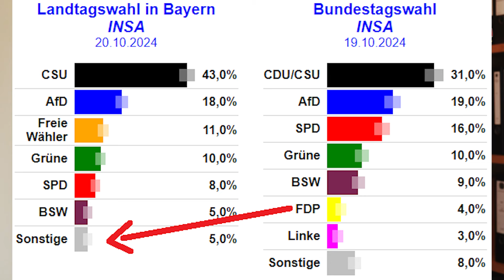CDU verkauft ihre nicht existente Seele | Boehringer im D-Kurier-Interview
Peter Boehringer im Interview mit Silke Schröder vom D-Kurier.

Zeitmarken:
00:00 Intro
01:19 Wie konnte es zum Niedergang Deutschlands kommen?
03:00 Ist Wirtschaftswachstum im kommenden Jahr realistisch?
04:33 Wie konnte es zu den Wirtschafts-Problemen kommen?
06:40 Welche Schuld hat die die EU – welche deutsche Regierungen?
08:24 Bundeshaushalt der Schulden, Falschausgaben und Falschveranschlagungen
13:25 Sind steigende Preise durch GrünRotGelb und die EU politisch gewollt?
16:26 Was muss dem laufenden Abstieg politisch entgegengesetzt werden?
18:28 Sind vorgezogene Neuwahlen auf Bundesebene zu erwarten?
20:20 Was ist der moralische und demokratische Zustand der CDU/CSU?
21:46 Verbotsverfahren gegen die AfD: Willkür und Fakten-Umkehrung

► Dass eine grüne Auto-Hasserin in den VW-Aufsichtsrat einzieht, ist symptomatisch für ein Land, das sich seit Jahren hauptberuflich in die eigene Tasche lügt